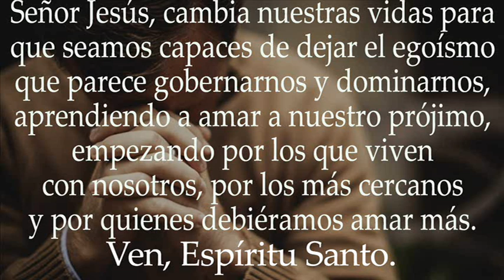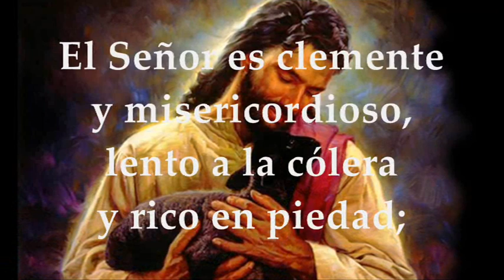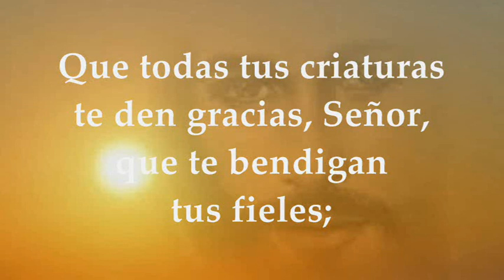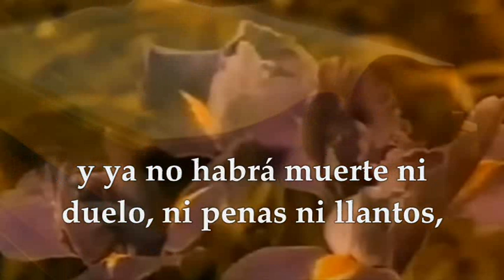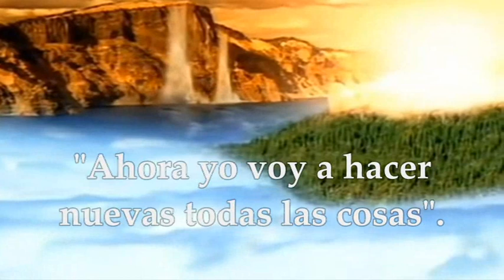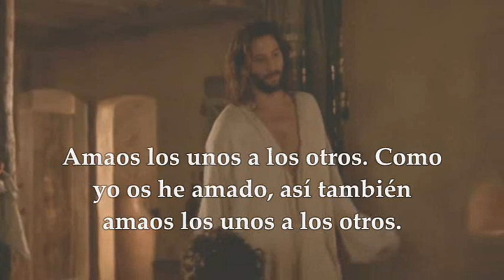EVANGELIO LECTURAS DOMINGO MAYO 15 DE 2022 | JUAN 13,31-33a.34-35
EVANGELIO Y LECTURAS EUCARISTÍA DOMINGO QUINTA SEMANA DE PASCUA DE RESURRECCIÓN MAYO 15 DE 2022 Primera Lectura: Del libro de los Hechos de los Apóstoles 14,21b-27 Salmo 144,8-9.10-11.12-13ab R/. Bendeciré tu nombre por siempre Dios mío, mi rey Segunda lectura: Lectura del libro del Apocalipsis 21,1-5ª Santo Evangelio según San Juan 13,31-33a.34-35